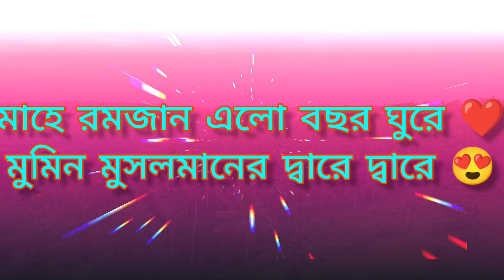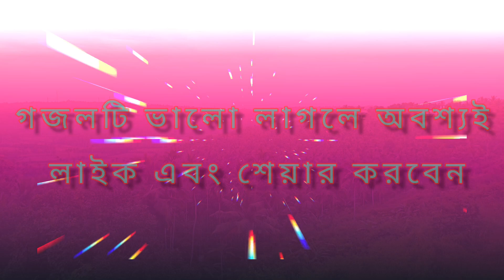২০২৩ সালের রমজানের সেরা গজল । 2023 Ramzan Islamic Song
২০২৩ সালের রমজানের সেরা গজল । 2023 Ramzan Islamic Song